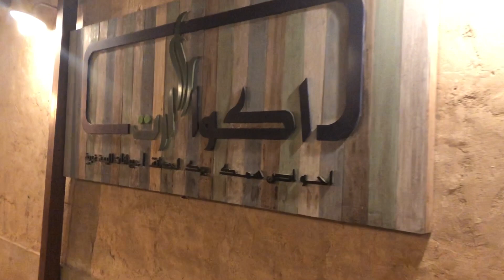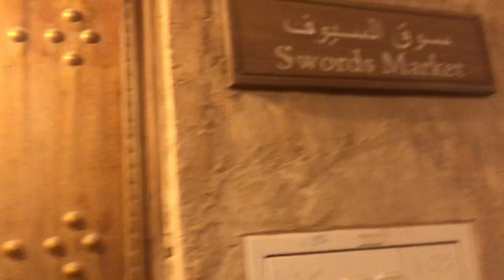SOUQ WAKRA VLOG | QATAR VLOG | ANIMAL MARKET